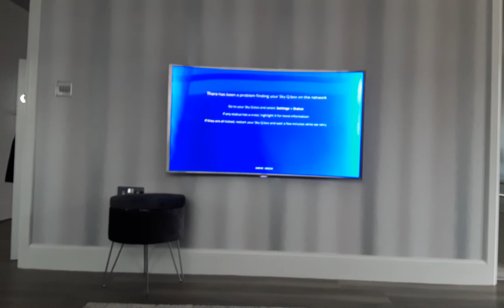9 September 2021